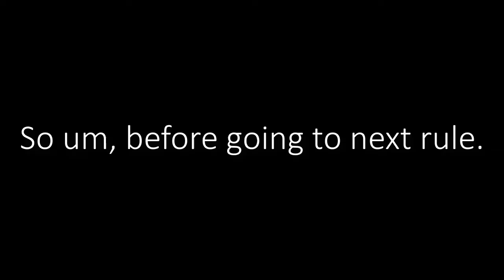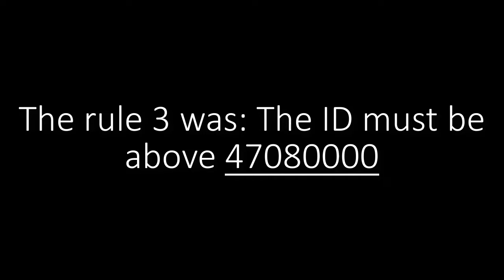Creator Contest 3?! 500 subscribers special!